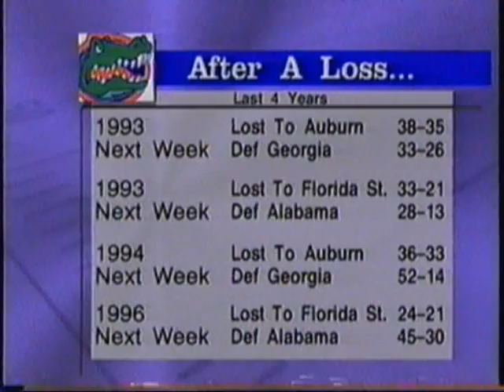1997 Auburn vs Florida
10/18/1997 Auburn, Al, #6 Auburn (6-0) vs. #7 Florida (5-1)

Auburn would enter the game undefeated and hoping to continue it's perfect season while Florida was trying to bounce back after a loss to LSU the week before. It was Florida's first loss of the season and a loss that snapped their 25 game SEC win streak.

Florida would start the game with a new quarterback in true Freshman Jesse Palmer who was the backup but was starting because of a suspension to quarterback Doug Johnson. Palmer started off well leading Florida to a 10-0 lead but Auburn would comeback to tie the game 10-10 at halftime. Auburn quarterback Dameyune Craig would be under pressure all game as the Florida defense would sack Craig 9 times. In the 2nd half Jesse Palmer would be benched and 5th year Senior Noah Brindise would be put into the game to help a struggling Florida offense. Brindise would help the Gators regain the lead in the 2nd half and pull away for a 24-10 win knocking off the undefeated Auburn Tigers.